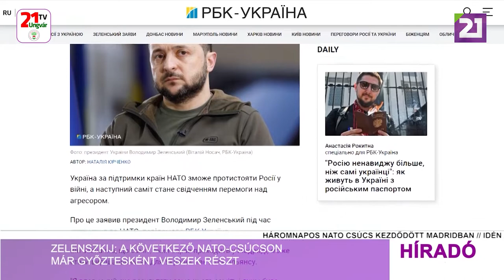TV21 Ungvár - Híradó (2022.06.29.) Délutáni hírek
- Zelenszkij: a következő NATO-csúcson már győztesként veszek részt
- Szerhij Marcsenko: az állami költségvetés kiadásainak mindössze 62 százalékára van fedezet
- Újabb segélyszállítmány érkezett az ungvári gyermekkórházba
- X. Buzánszky Jenő Labdarúgó Kupa